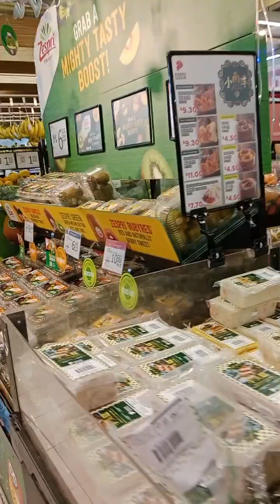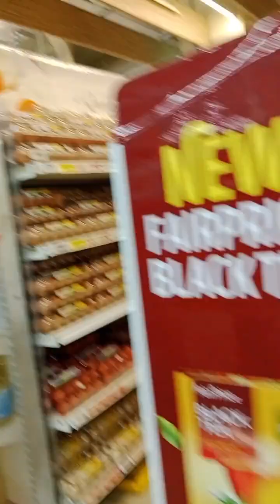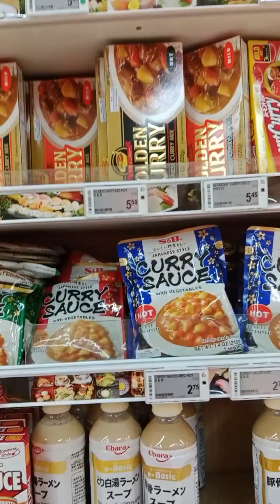Let's go sa supermarket